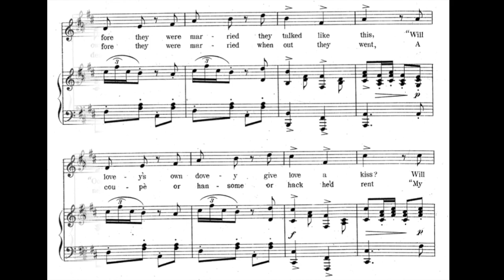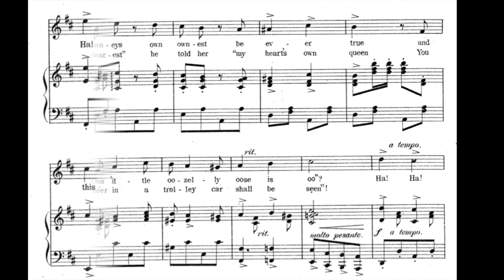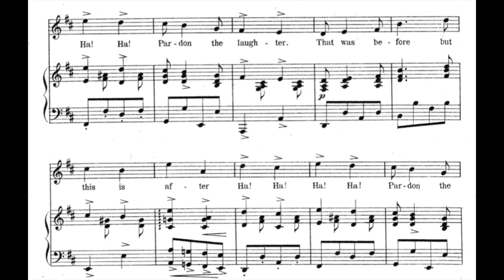Before and After (1903)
A popular song from the 1903 musical Babes in Toyland. Words by Glen MacDonough. Music by Victor Herbert. Accompaniment midi by James Pitt-Payne. Vocal and video by Vancha March.

Lyrics:

1. Before they were married they talked like this
"Will lovey's own dovey give love a kiss?
Will owneys own ownest be ever true and
"Ooos 'ittle oozelly oose is oo?"

Refrain:
Ha! Ha! Ha! Ha! Pardon the laughter
That was before but this is after
No wise man will disparage marriage
Yet still it is exceeding strange
That when you marry Unless you're wary
You both will find a dreadful change

2. Before they were married when out they went
A coupe or hansome or hack he'd rent
"My dearest" he told her "my heart's own queen
You ne'er in a trolley car shall be seen"

Our collections are growing by leaps and bounds. Join us!